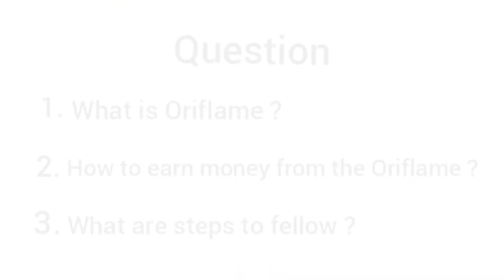Intro the ORIFLAME PRODUCTS.And list the product name.In this video 📷oriflame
This is the first video to upload this channel. And this channel full of ORIFLAME PRODUCTS.

And all the information I will upload in this channel about ORIFLAME.

All give they support for this channel.

And see daily information in this Instagram ID

jaya_as_ammu